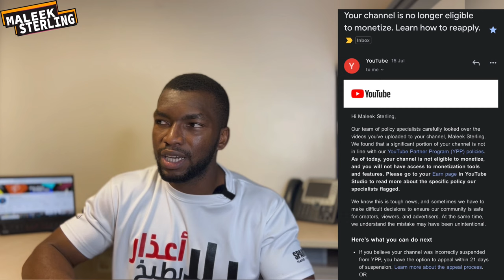The truth behind my decision to quit YouTube forever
After months of effort, my YouTube channel has remained demonetized. I've done everything I can to reapply, but unfortunately, it hasn't worked out. In this video, I'll share my reasons for wanting to quit YouTube. I'm grateful for the incredible support I've received from my subscribers and viewers. Thank you for being a part of my YouTube journey."